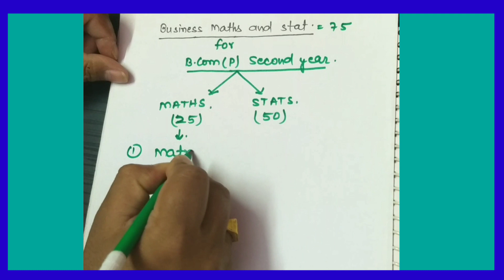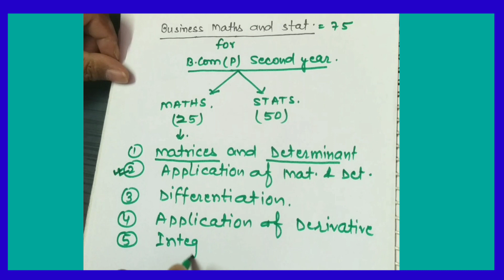How to Prepare Business Maths & Statistics for B.Com 2nd yr.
|| Hello Friends, Welcome to the YouTube channel GCA.||

Business Mathematics and Statistics is one of the most important subject in B.Com (p) 2nd yr. Or in B.Com Semester. This video is based on the analysis of last 10 years question papers. I hope this video will be very helpful for you.

See the video Completely to understand your Syllabus. This video will definitely help you to get good marks in the examination.
You can share your doubt on our Telegram Channel:-